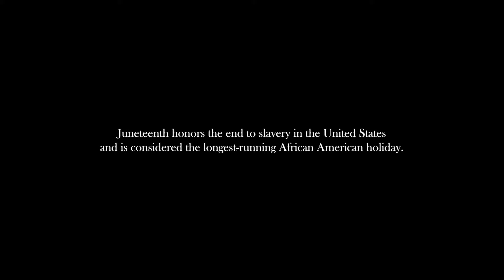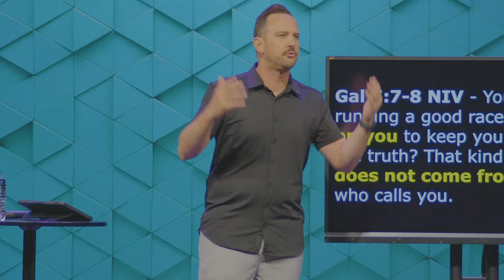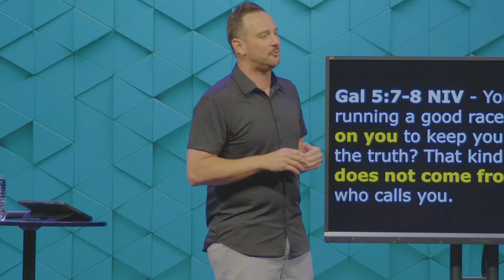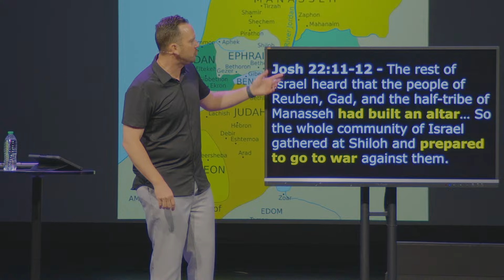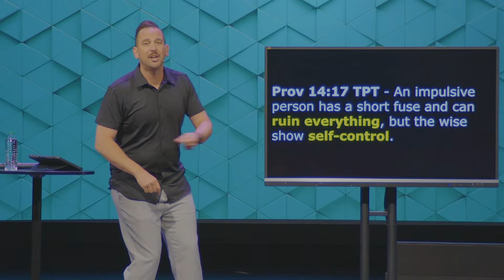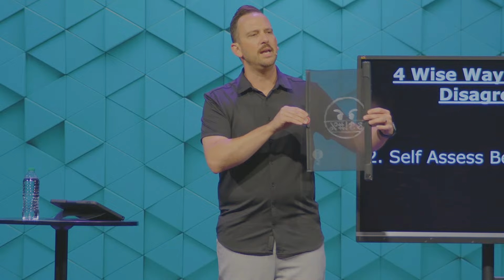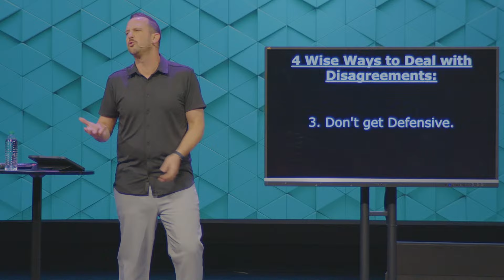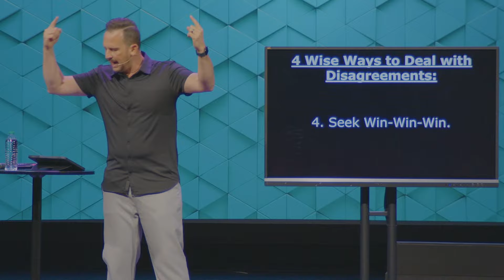Summer At City Hope - Dealing with Disagreement - June 23rd, 2024